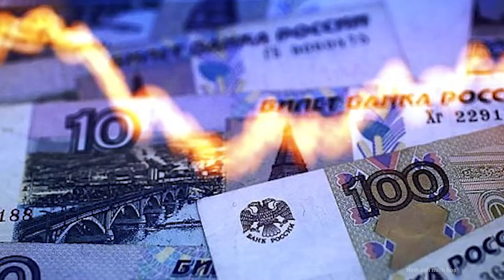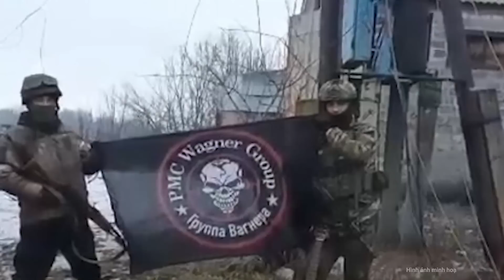Toàn cảnh quốc tế: Cực nóng “thỏa thuận bí mật” về Ukraine giữa Nga và cựu quan chức Mỹ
Trong thời gian qua, nhiều sáng kiến hòa bình cho cuộc xung đột Nga-Ukraine đã được nhiều nước và tổ chức đề xuất, nhưng cho đến nay vẫn chưa đem lại kết quả khả quan.